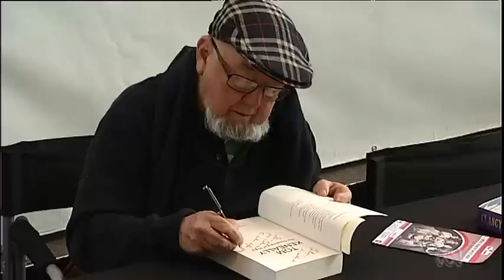A leading Aboriginal scholar raises eyebrows about race entitlements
Professor Marcia Langton wants an end to government programs aimed specificially at indigenous people.